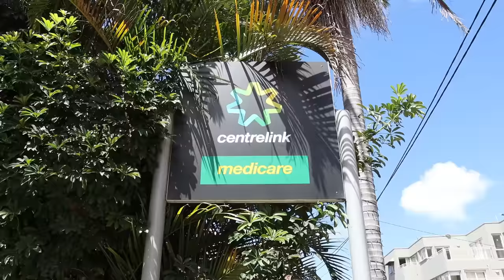THE ESHAY ALPHABET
Know your A B C's